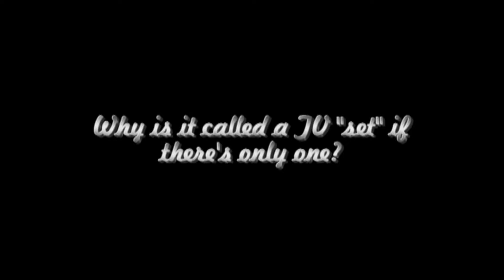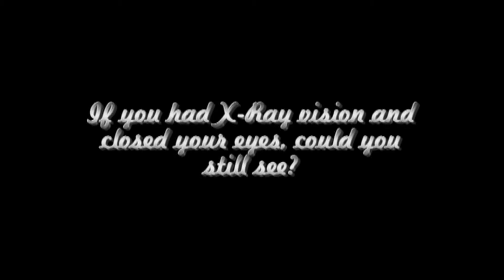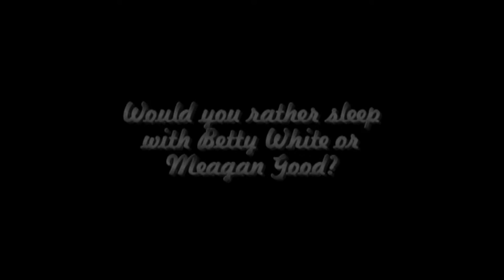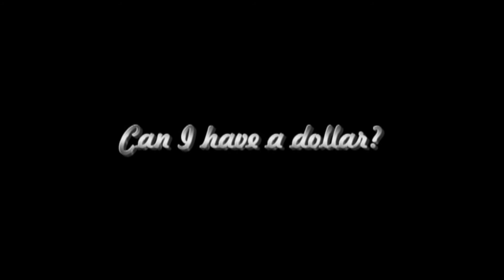Ask Gibby - Episode 31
Gibby explains the terminology behind TV technology, breaks down just how powerful X-ray vision really is, defends the alluring qualities of his favorite celebrity and establishes that he is not made of money.